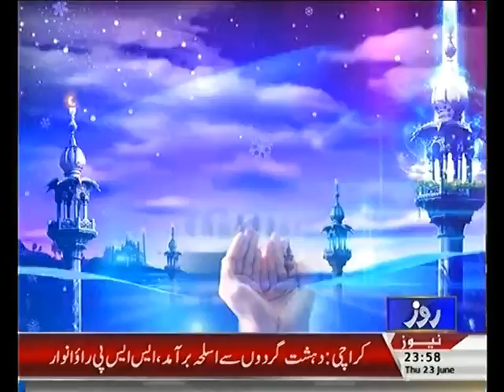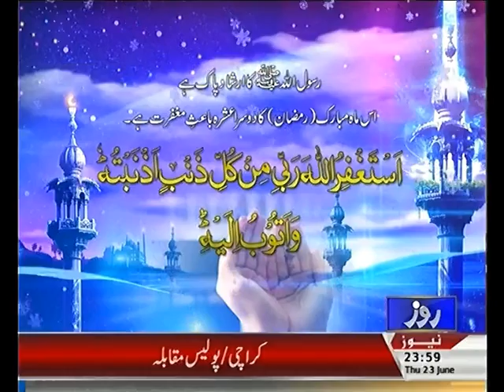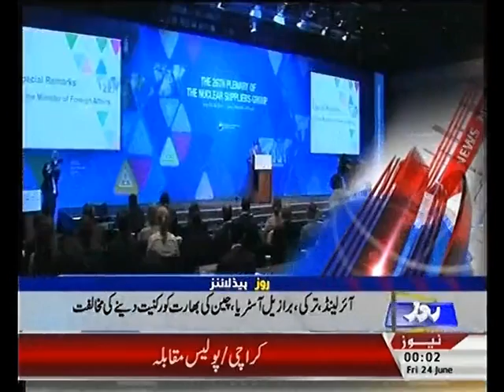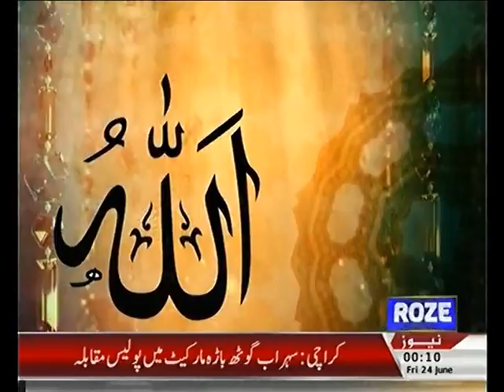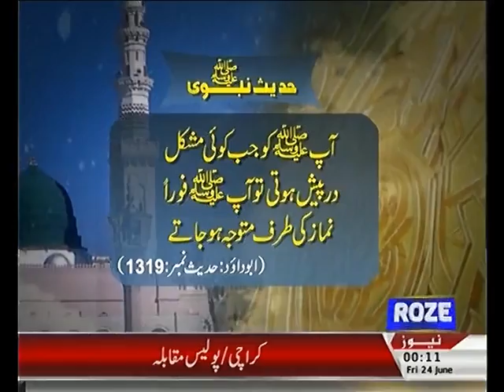REHMAT E RAMZAN GUPSHUP TIME (PART-3) 23-6-16 NEW